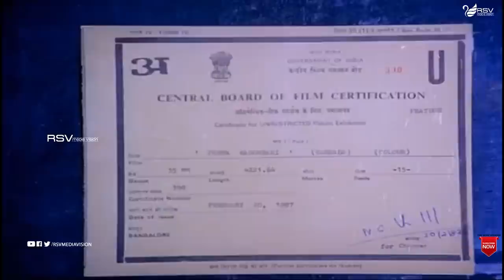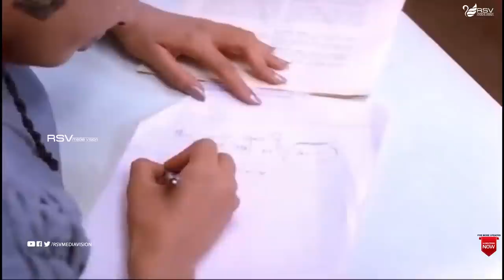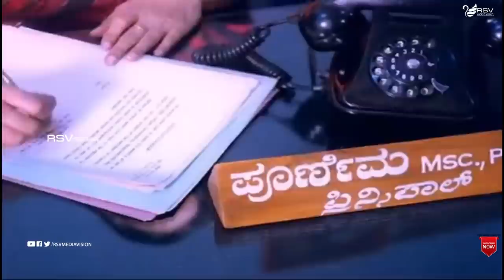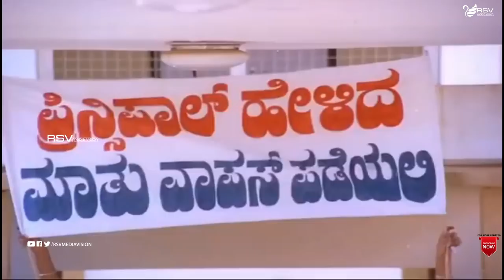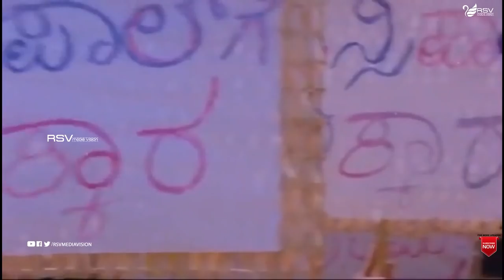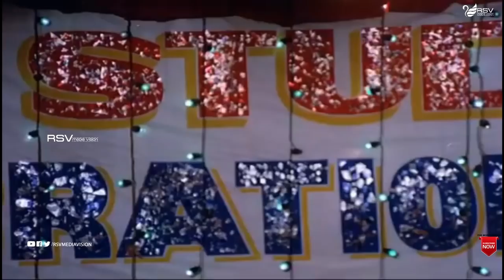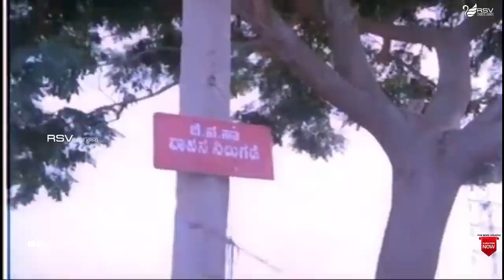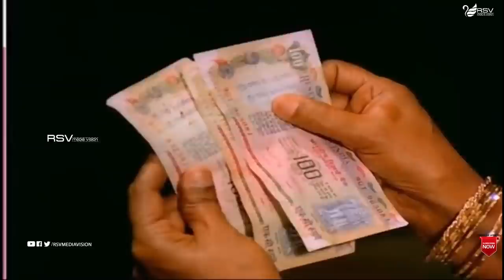Prema Kadambari | Full Movie | Ambarish | Lakshmi | Family Movie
Watch Ambarish and Lakshmi playing lead role in the Movie Prema Kadambari . Also Starring jai Jagadish, Bharathi,Shani Mahadevu,Dinesh, Mysore Lokesh and Jayashree in RSV Media Vision Full Movie Channel..!
ಅಂಬರೀಶ್ (ಮಳವಳ್ಳಿ ಹುಚ್ಚೇಗೌಡ ಅಮರನಾಥ್) (29 ಮೇ 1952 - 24 ನವೆಂಬರ್ 2018)[೧] ಭಾರತೀಯ ಚಲನಚಿತ್ರ ನಟ ಮತ್ತು ಕರ್ನಾಟಕ ರಾಜ್ಯದ ಒಬ್ಬ ರಾಜಕಾರಣಿಯಾಗಿದ್ದರು. ಪುಟ್ಟಣ್ಣ ಕಣಗಾಲ್ ಅವರ ರಾಷ್ಟ್ರೀಯ ಪ್ರಶಸ್ತಿ ವಿಜೇತ ಚಿತ್ರ ನಾಗರಹಾವು (1972) ನಲ್ಲಿ ಚೊಚ್ಚಲ ನಟನೆಯ ನಂತರ, ಅವರ ನಟನಾ ವೃತ್ತಿಯು ಕನ್ನಡ ಚಿತ್ರಗಳಲ್ಲಿ ಖಳ ನಟ ಮತ್ತು ಪೋಷಕ ಪಾತ್ರಗಳನ್ನು ಚಿತ್ರಿಸುವ ಒಂದು ಸಂಕ್ಷಿಪ್ತ ಹಂತದೊಂದಿಗೆ ಪ್ರಾರಂಭವಾಯಿತು. ವಾಣಿಜ್ಯಿಕವಾಗಿ ಯಶಸ್ಸು ಗಳಿಸಿದ ಅನೇಕ ಚಿತ್ರಗಳಲ್ಲಿ ಸ್ವತಃ ಪ್ರಮುಖ ಖಳನಟನಾಗಿ ಸ್ಥಾಪನೆಗೊಂಡ ನಂತರ, ಅನೇಕ ಸಿನೆಮಾಗಳಲ್ಲಿ ನಾಯಕನಟನಾಗಿ ನಟಿಸಿದರು. ರೆಬೆಲ್ ಸ್ಟಾರ್, ಮಂಡ್ಯದ ಗಂಡು ಎಂಬ ಉಪನಾಮವನ್ನು ಗಳಿಸಿದರು.
ಕನ್ನಡ ಚಲನಚಿತ್ರ ರಂಗಕ್ಕೆ ೧೯೭೩ರಲ್ಲಿ, ಪುಟ್ಟಣ್ಣ ಕಣಗಾಲ್ ನಿರ್ದೇಶನದ "ನಾಗರಹಾವು" [೯] ಚಿತ್ರದ (ಜಲೀಲನ ಪಾತ್ರ) ಮೂಲಕ ಪಾದಾರ್ಪಣೆ ಮಾಡಿದರು. ಎಸ್.ವಿ.ರಾಜೇಂದ್ರ ಸಿಂಗ್ ಬಾಬು ನಿರ್ದೇಶಿಸಿದ ಎಚ್.ಕೆ.ಅನಂತರಾವ್ ಅವರ ಕಾದಂಬರಿ ಆಧಾರಿತ ಅಂತ ಚಿತ್ರದ ನಾಯಕನಾಗಿ ಅಭಿನಯಿಸಿದ್ದು ಇವರ ವೃತ್ತಿ ಜೀವನಕ್ಕೆ ಒಂದು ಹೊಸ ಆಯಾಮ ನೀಡಿತು. ಈ ಚಿತ್ರದಲ್ಲಿ ಅನ್ಯಾಯದ ವಿರುದ್ಧ ಸಿಡಿದೇಳುವ ಇನ್ಸ್ಪೆಕ್ಟರ್ ಸುಶೀಲ್ ಕುಮಾರ್ ಪಾತ್ರ ಇವರಿಗೆ 'ರೆಬೆಲ್ ಸ್ಟಾರ್' ಎಂಬ ಇಮೇಜು ನೀಡಿತು. ಅನಂತರ ಇವರು ನಾಯಕ, ಖಳನಾಯಕಪಾತ್ರಗಳಲ್ಲಿ ನಟಿಸಿದರು. ರಂಗನಾಯಕಿ, ಪಡುವಾರಹಳ್ಳಿ ಪಾಂಡವರು, ಮಸಣದ ಹೂವು, ಚಕ್ರವ್ಯೂಹ, ಏಳುಸುತ್ತಿನ ಕೋಟೆ, ಹೃದಯ ಹಾಡಿತು, ಸ್ನೇಹಸಂಬಂಧ, ಬ್ರಹ್ಮಾಸ್ತ್ರ, ಅಮರಜ್ಯೋತಿ ಮೊದಲಾದ ಅನೇಕ ಚಿತ್ರಗಳಲ್ಲಿ ಇವರು ನಟಿಸಿದ್ದಾರೆ. 'ಮಸಣದ ಹೂವು' ಚಿತ್ರದಲ್ಲಿನ ಇವರ ಪಾತ್ರದ ಅಭಿನಯ ಅವಿಸ್ಮರಣೀಯವಾದದ್ದು. 'ಹೃದಯ ಹಾಡಿತು' ಚಿತ್ರ ಇವರ ಚಿತ್ರರಂಗದ ಇಮೇಜನ್ನು ಬದಲಾಯಿಸಿತು. ಚಕ್ರವ್ಯೂಹ ಹಾಗೂ ಮೌನರಾಗ ಚಿತ್ರಗಳು ಇವರಿಗೆ ಜನಪ್ರಿಯತೆ ತಂದುಕೊಟ್ಟವು!. ಜೋ ಸೈಮನ್ ನಿರ್ದೇಶನದಲ್ಲಿ, ೧೯೮೯ರಲ್ಲಿ ಬಿಡುಗಡೆಯಾದ ಹಾಂಕಾಂಗ್ನಲ್ಲಿ ಏಜೆಂಟ್ ಅಮರ್ ಇವರ ನೂರನೇ ಚಿತ್ರ. ಇವರು ಇಲ್ಲಿಯವರೆಗೆ ಸುಮಾರು ೨೦೦ಕ್ಕೂ ಹೆಚ್ಚಿನ ಚಿತ್ರಗಳಲ್ಲಿ ನಟಿಸಿದ್ದಾರೆ.
Film: Prema Kadambari
Starcast: Ambarish, Lakshmi
Director: B Mallesh
Producer: Ragamalika Pictures
Banner : Ragamalika Pictures
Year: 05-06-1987